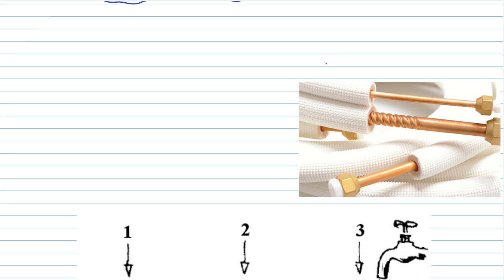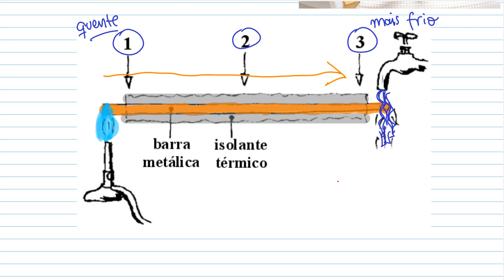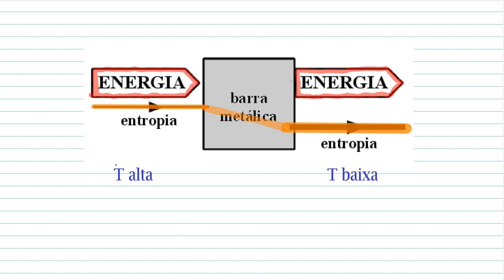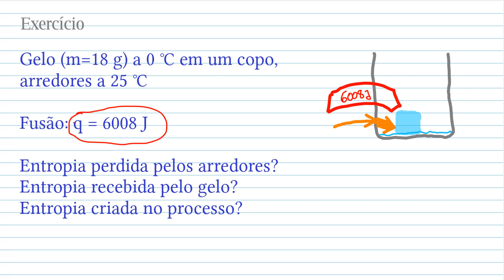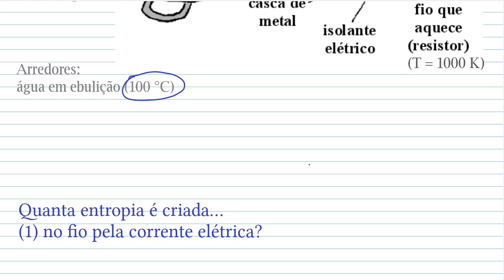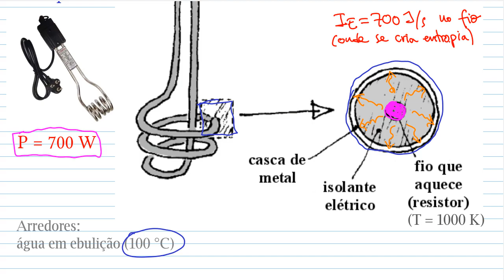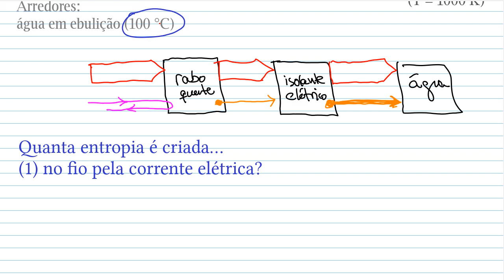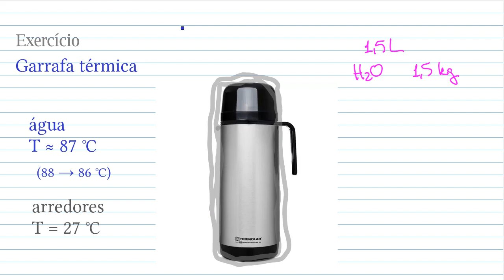Entropia, uma introdução: 5. Criação de entropia em correntes de entropia